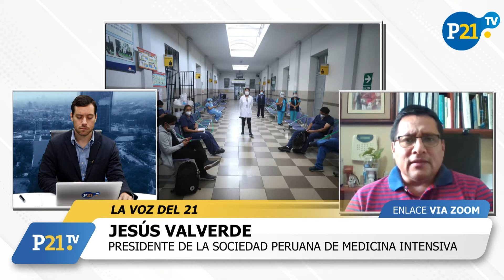Jesús Valverde: 'La vacuna nos da tranquilidad para seguir luchando contra el COVID-19'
Conversamos con el presidente de la Sociedad Peruana de Medicina Intensiva, Jesús Valverde, quien nos hablo sobre sus esperanzas ante la primera campaña de vacunación contra el COVID-19.

Esto es LaVozDel21 en P21TV